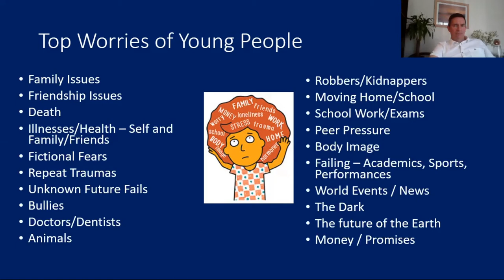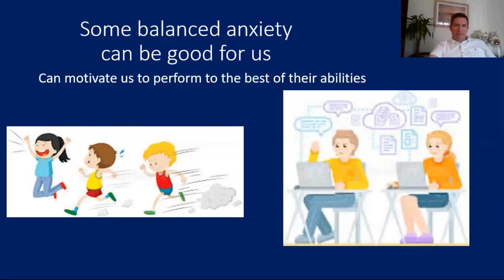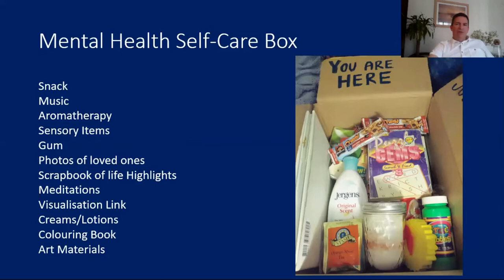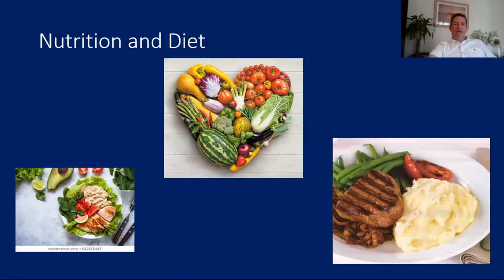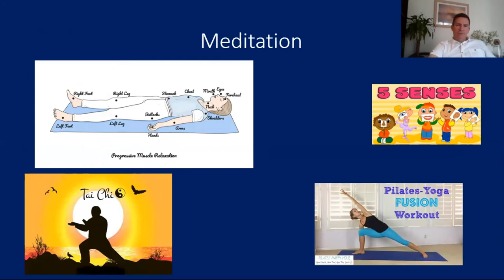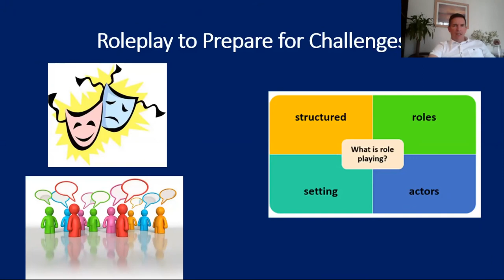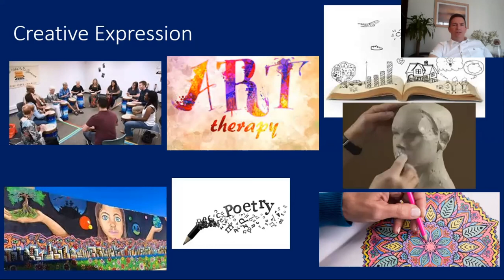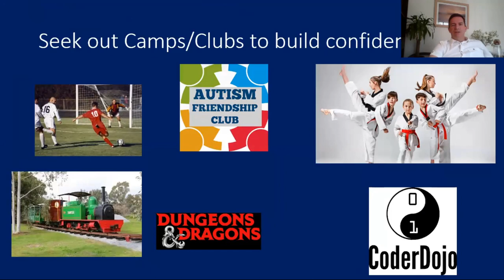Conquer Worries for Children and Teens who live with hidden conditions Meath Library Webinar 20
Conquering Worries for Children and Teens with Hidden Disabilities - ASD/PDA/AHDH/DYSPRAXIA/DYLSEXIA etc